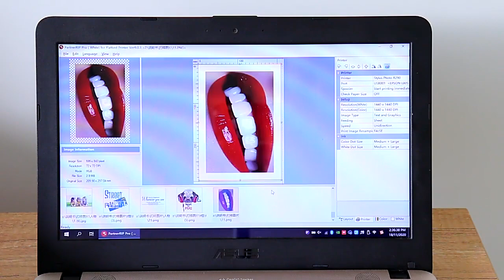A4 dtf printer A3 Transfer Printer For Epson L805 Direct To Film Printer t shirt printing machine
A4 dtf printer A3 DTF Transfer Printer dtf impresora For Epson L805 Direct To Film Printer t shirt printing machine DTF Film Ink